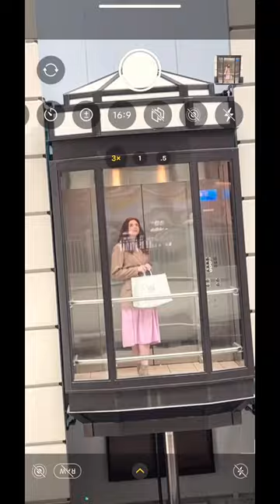The elevator is a paid actor for this photo idea 😂📱📸